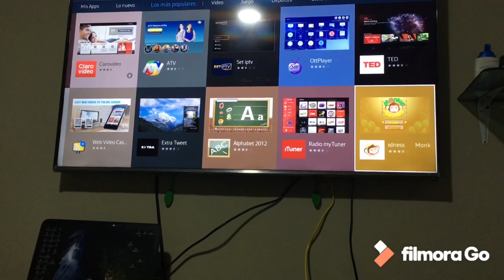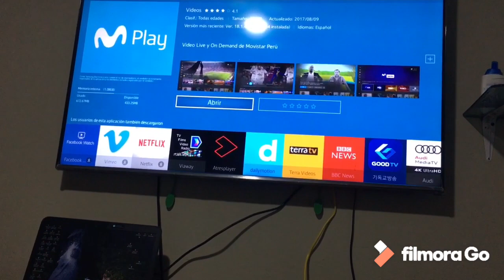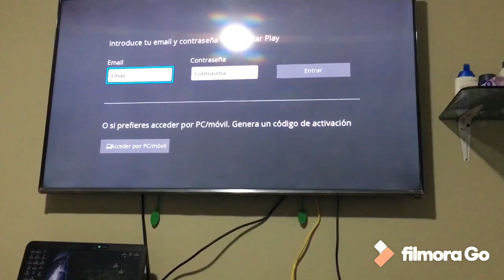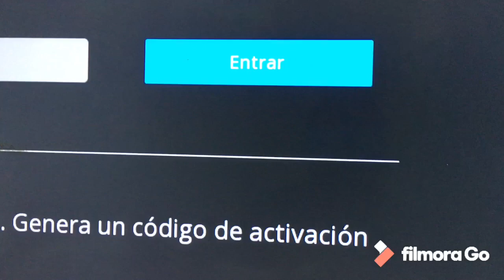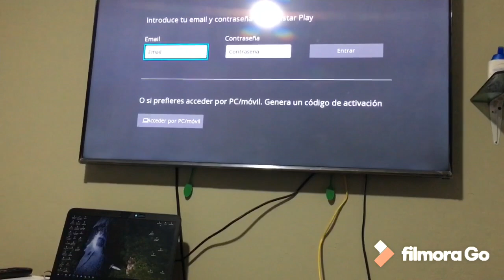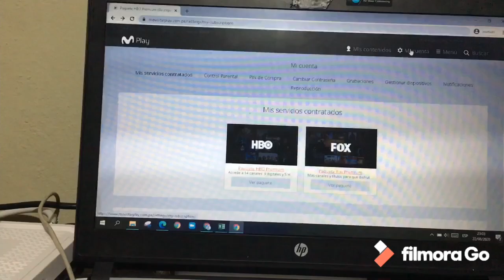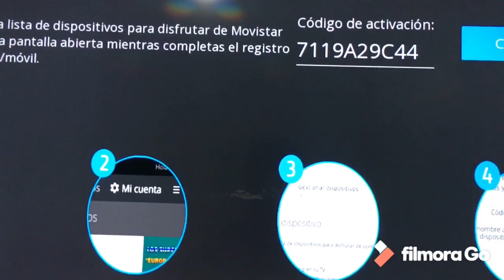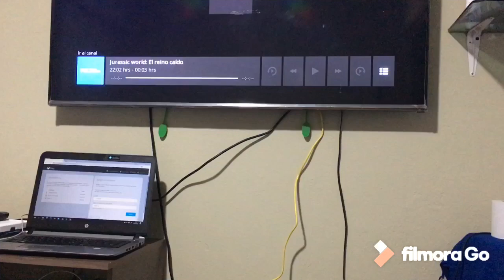INICIAR SESIÓN MOVISTAR PLAY EN SMART TV (PASÓ A PASO)